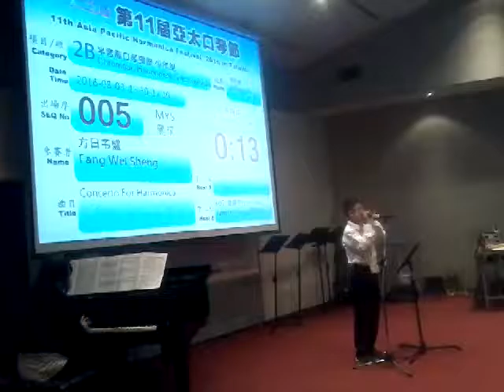Aphf 2016 solo by Fang Wei Sheng